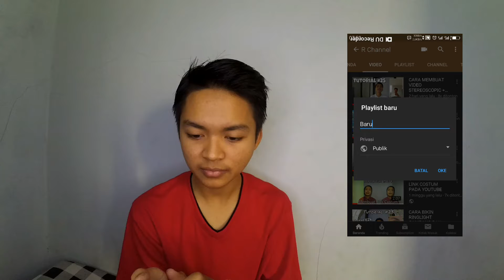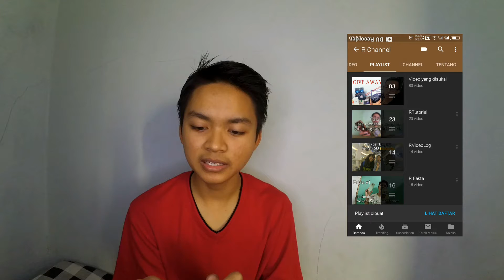CARA MEMBUAT PLAYLIST YOUTUBE DI HP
Kalo mau di follback tinggal kmomen ajaa
Umur = 17th
Software = PowerDirector

"Kreatif, Inovatif, Inspiratif"